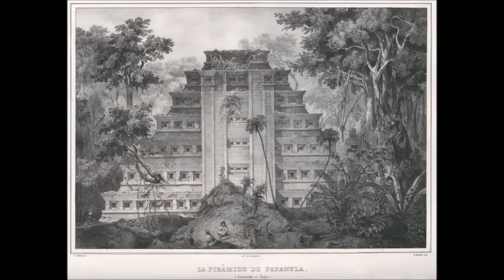El Tajín, Ancient City of Mystery: Mexico Unexplained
Archaeologists have many questions about this ruined city in Mexico's Gulf Coast jungles.  Who built it?  For what purpose?